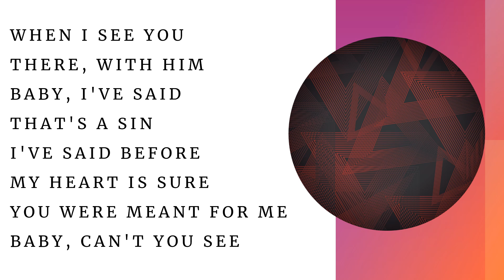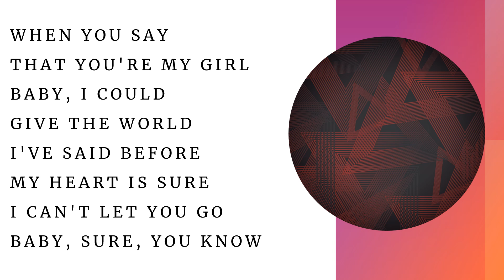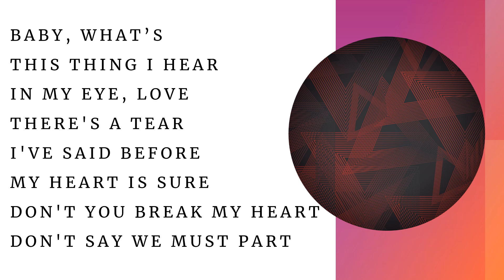I'VE SAID BEFORE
"I've Said Before"  - Original lyrics and music by Michael Woodhead — singer / lyricist / composer / musician.